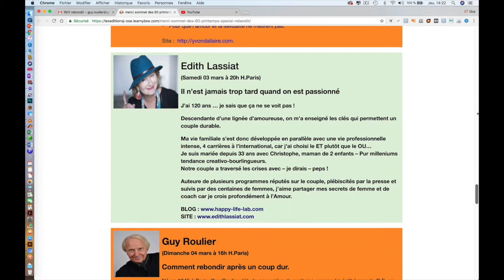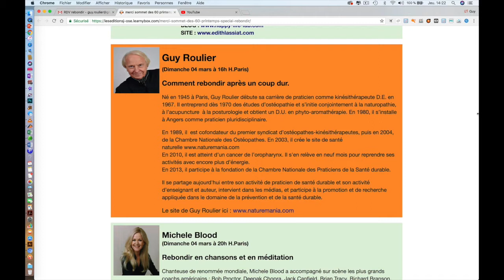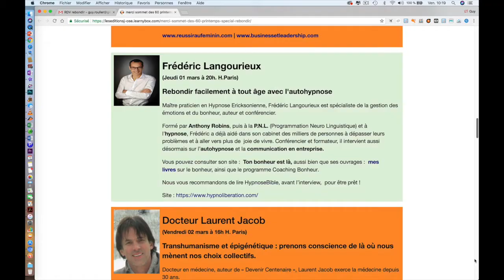Vidéo Sommet le Rendez-vous des 60 printemps. Spécial Rebondir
Lien pour rejoindre le sommet

Présentation du sommet le Rendez-vous des 60 printemps. Spécial Rebondir. 15 intervenants du monde entier, médecins, nutritionnistes, ostéopathes, sexologue, hypnotiseur, méditant, experts en neuro-sciences, transhumanisme, épigénétique, conseiller financier, vous font partager leur expérience et leurs conseils pour rebondir après 60 ans. Cliquez sur le lien pour accéder au sommet